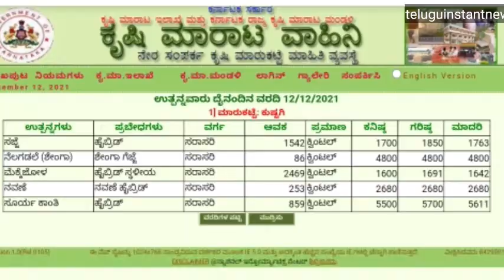Today Sunflower (పొద్దు తిరుగుడు ) Price 5500-5700 Per Quintal In Kuppagi Market, Kuppagi, rate